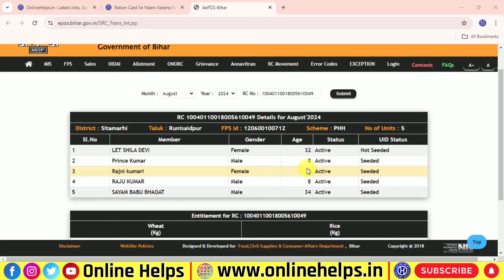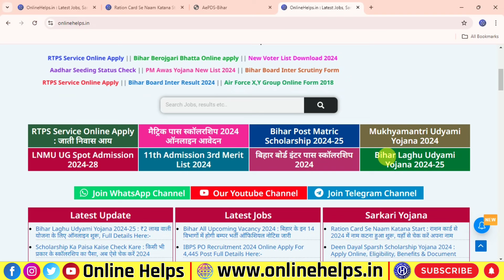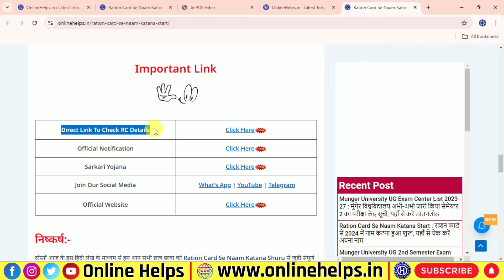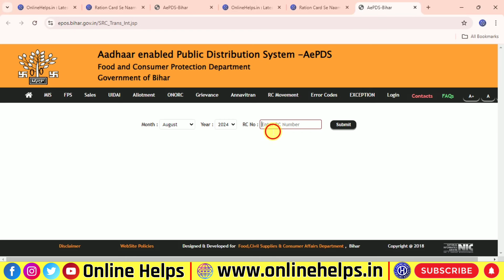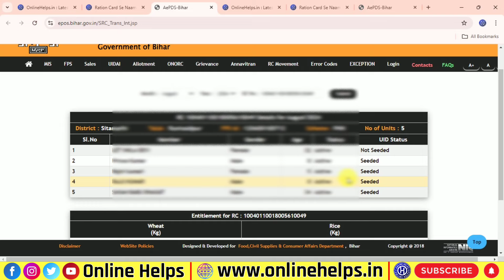राशन कार्ड से नाम कटना शुरू जल्दी चेक करे ऑनलाइन अपना राशन कार्ड | Ration card se naam kata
❈ 🎀 🙏 नमस्कार दोस्तों :- 🎀 ❈